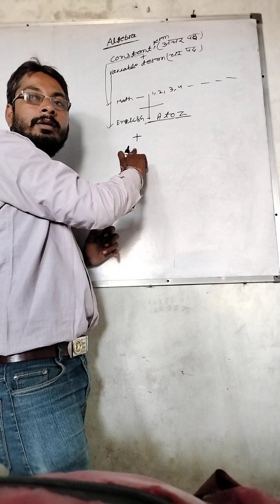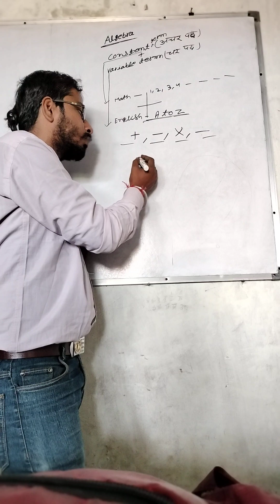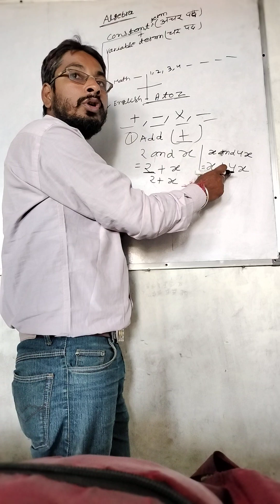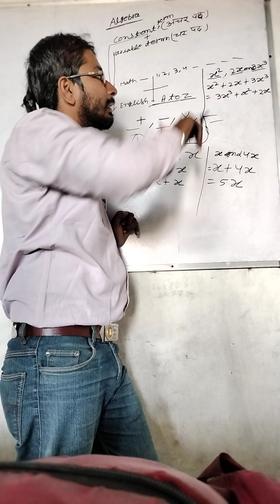Add Of Algebra ( अलजेब्रा का जोड़ ) Maths Basics .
Add Of Algebra ( अलजेब्रा का जोड़ ) Add Of Algebra ( अलजेब्रा का जोड़ ) Maths Add Of Algebra ( अलजेब्रा का जोड़ ) Maths Basics . .का Basics .

Add Of Algebra ( अलजेब्रा का जोड़ ) Add Of Algebra ( अलजेब्रा का जोड़ ) Maths Add Of Alg